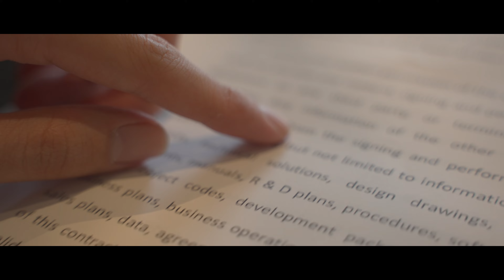Instant Printing In a Sec丨Inkless, Wireless, Portable - Phomemo M08F Portable Thermal Printer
🍄Product model - Phomemo M08F Portable Printer

⭐️Phomemo M08F features：
▻Go Wireless by Bluetooth:
Download the "Phomemo" app to print via Bluetooth on your M08F Thermal Printer for iOS and Android.
▻High Quality Inkless Printing:
M08F use thermal technology - doesn't require ink, toner, or ribbons, no ink-related blockages & cleaning issues. Instead, you only need to replace thermal papers, cheaper than ink cartridges + paper.
▻Strong Compatibility:
Print PDF, Word, Images, Web from your phone anytime, anywhere. You can also use a USB cable to connect for computer printing.
▻Compact & Space-saving Design:
Portable printer weighing just 2lb and only 1.5in thick, able to fit in your bag or briefcase for easy transporting and surprisingly light for long commute times. M08F great concept for On-site printing from anywhere needed, like if traveling for photos, work, business, office, home, car, or university for example.